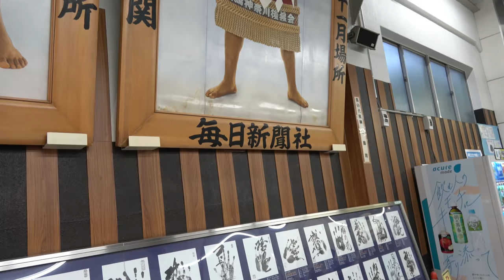Hakuho: The final car ride (Sep 30th)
Hakuho's final car ride as a yokozuna. What did the sumo association decide for him?